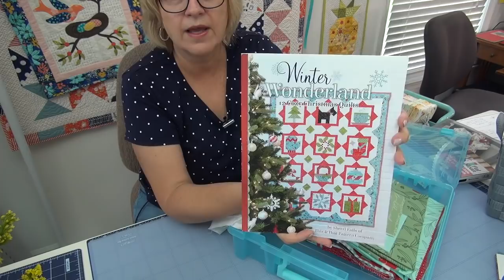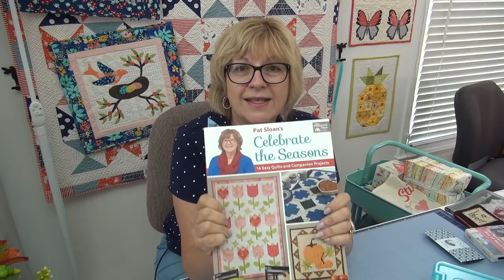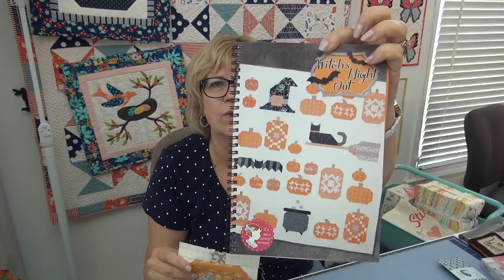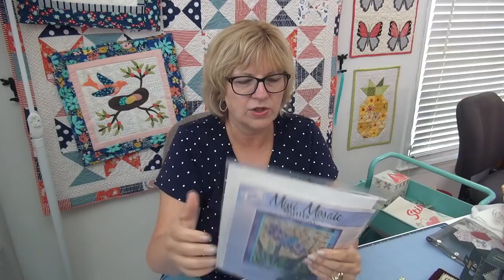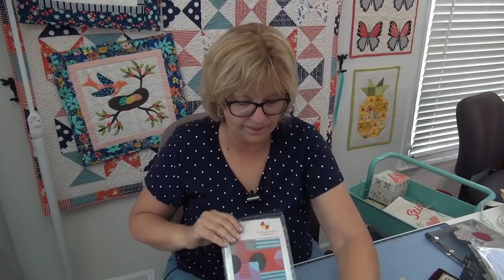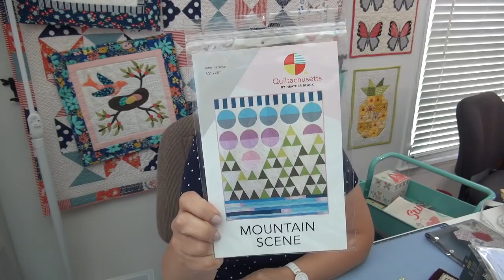Pat Sloan 6 24 19 Fireside chat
This chat is being done June 24 2019, thanks for being part of my quilting neighborhood. Thank you for using my links, they support my small family business.

This week I share how much we raised for Make a Wish with  our Charity Quilt along.  A question on days of the week and Can I find 52 snacks?  Then some Project Updates as I have the end of one, start of others, and my giveaway!

* My rolling office Assistant